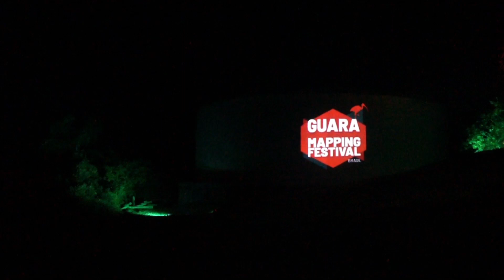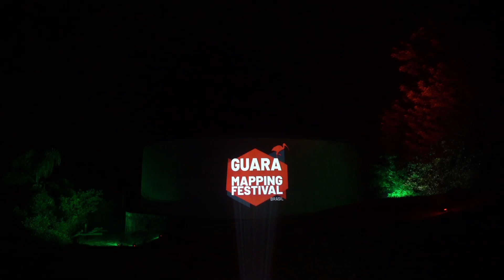1º Guará Mapping Festival. 2021. 1st Guará Mapping Festival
Primeiro Festival de Projeção Mapeada do Paraná, realizado em Julho de 2021 em Guaratuba, Paraná.

Jurados: VJ Vigas, VJ Spetto, VJ Picles, Manolo Fraga, Gabriela Vernet e Rodrigo Alonso

Apresentado por Sítio Sambaqui, Libera e Casa Labirinto,
com apoio da Lumen Audiovisual, Secretaria de Cultura e Turismo da Prefeitura de Guaratuba, Portal da Cidade Guaratuba, HeavyM, GarageCube, Resolume, Millumin, Synesthesia, BlendyDomeVJ, Hexler, VidVox, HybridVisuals, A Labirinto e Instituto Guaju.

Instalação LED:  VJ Lucas Arruda

Realização: Urutau Visual - ILUMINOUS e VJ PICLES . WeLoveMapping.  2021

First Projection Mapping Festival of Paraná, held in July 2021 in Guaratuba, Brazil.

Judges: VJ Vigas, VJ Spetto, VJ Pickles, Manolo Fraga, Gabriela Vernet and Rodrigo Alonso

Presented by Sítio Sambaqui, Libera and Casa Labirinto,
with support from Lumen Audiovisual, Department of Culture and Tourism of the Municipality of Guaratuba, Portal da Cidade Guaratuba, HeavyM, GarageCube, Resolume, Millumin, Synesthesia, BlendyDomeVJ, Hexler, VidVox, HybridVisuals, A Labirinto and Instituto Guaju.

LED Installation:  VJ Lucas Arruda

Produced by Urutau Visual - ILUMINOUS and VJ PICLES. WeLoveMapping. 2021

Trilha sonora/Soundtrack: Fortunato - Dipso (Núcleo Gatopardo)